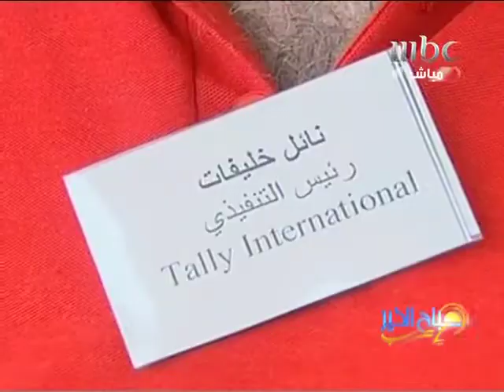تقرير عن حملة مش عيب للزميل عماد العضايلة mbc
تقرير عن حملة مش عيب للزميل عماد العضايلة mbc (edit by mohammad al qaisi)